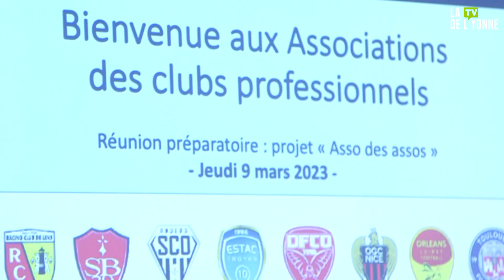Une nouvelle association créée au centre de formation de l'AJA à Auxerre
L’union nationale des associations de clubs professionnels de football, c’est le nom de la nouvelle association imaginée par Alain Gehin, le président de l' AJA et Patrick Robert, président du LOSC Lille association. Nous avons pu les interviewé au centre de formation de l'AJA le mercredi 8 mars 2023 pour en savoir plus.